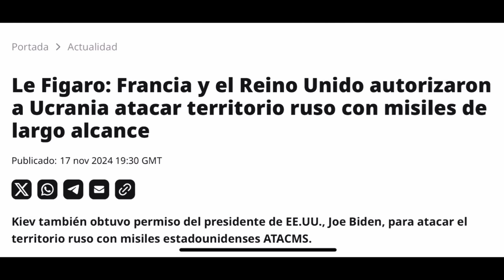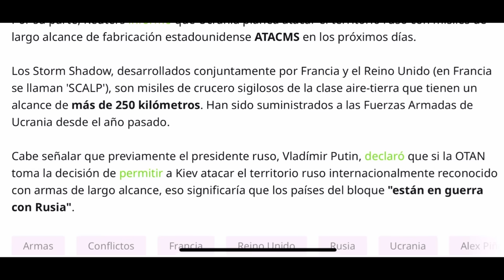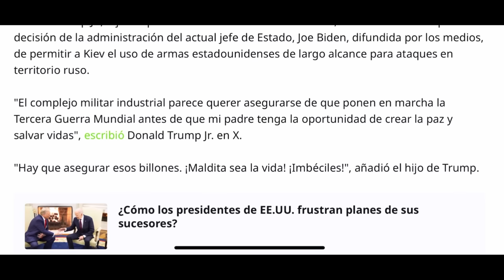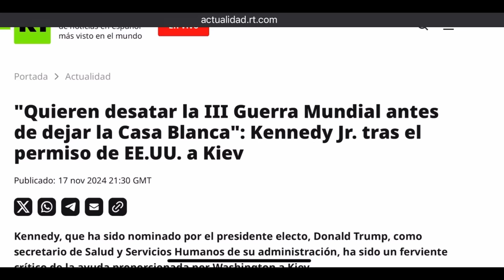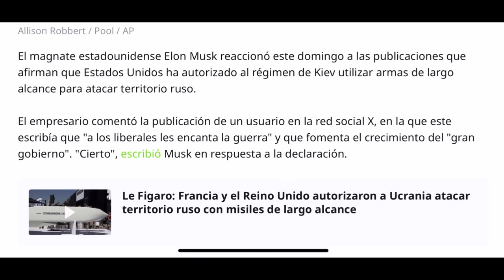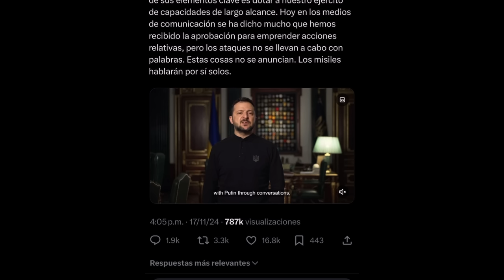¡Viene la 3ra Guerra Mundial! Francia y Reino Unido también autorizan a Kiev atacar a Rusia.